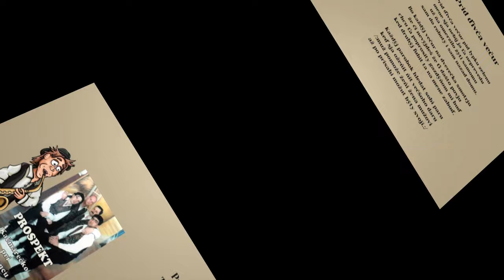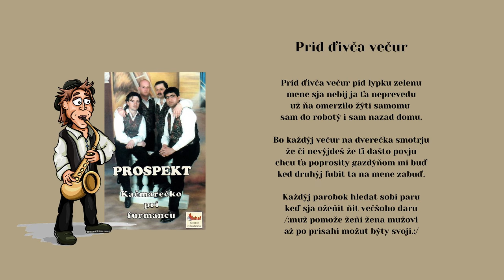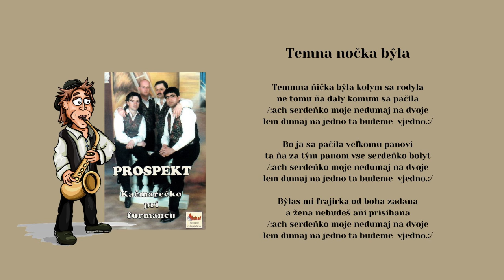PROSPEKT 1, Prid divča večur, Temna nička, rusínske ľudové, Videorohaľ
00:00 Prid divča večur
02:27 Temna nička

Прід дївча вечур під липку зелену
мене ся небій я тя непреведу
уж ня омерзіло жыті самому
сам до роботы і сам назад дому.

Бо каждый вечур на дверечка смотрю
же чі невыйдеш же тї дашто повю
хцу тя попросіти ґаздынём мі будь
кед другый любіт та на мене забудь.

Каждый паробок гледат собі пару
кедь ся оженїт нїт вечшого дару
/:муж поможе женї жена мужові
аж по прісагі можут быти свої.:/

Теммна нїчка была колим са родила
не тому ня дали комум са пачіла
/:ах серденько моє недумай на двоє
лем думай на єдно та будеме  вєдно.:/

Бо я са пачіла велькому панові
та ня за тым паном все серденько болит

Былас мі фраїрка од бога задана
а жена небудеш анї прісігана

Obsadenie hudobnej skupiny PROSPEKT :
Milan Jakubčo,
Ľuboš Zasada,